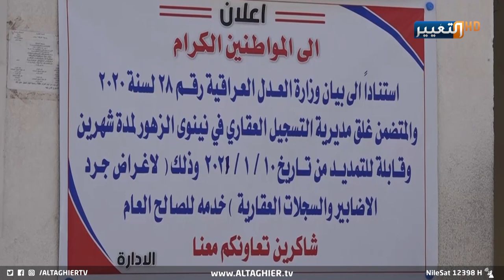طريقة الاستحواذ على الاراضي في نينوى !! | تقرير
في المـ و صل هناك عصابات متنفذة تستحوذ على اراضي حكومية بعد تزوير اولياتها في دائرة التسجيل العقاري التي أغلقت بقرار من وزارة العدل بسبب اتساع تلك العمليات الى حد فاقع خاصة بعد ان وصل التلاعب بعائدية منازل المواطنين.